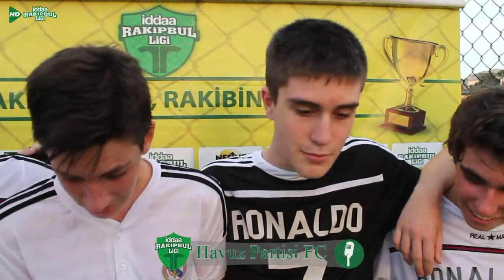1.Alsenal - 2.Havuz Partisi FC / İSTANBUL / iddaa Rakipbul Ligi 2014 Kapanış Sezonu